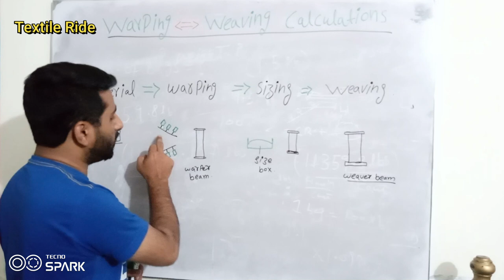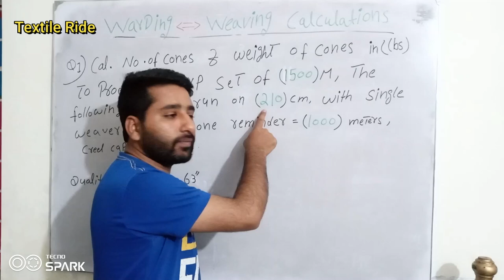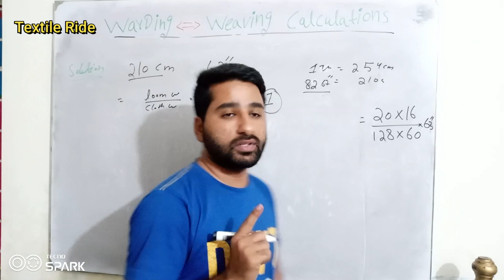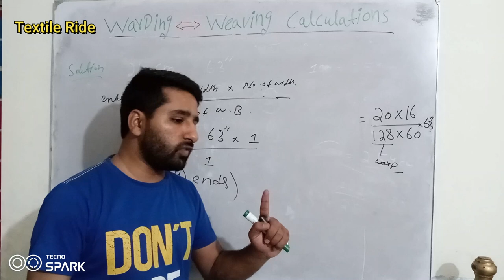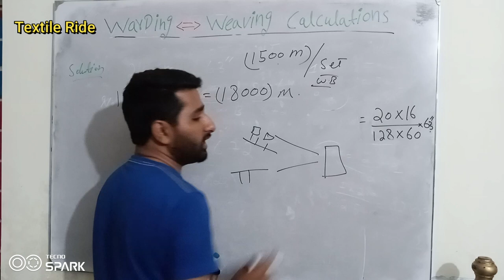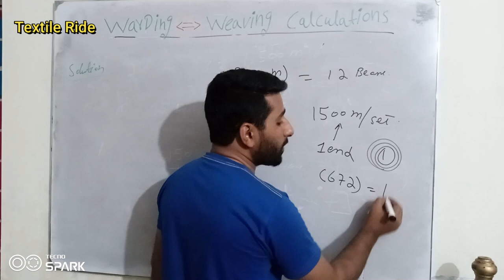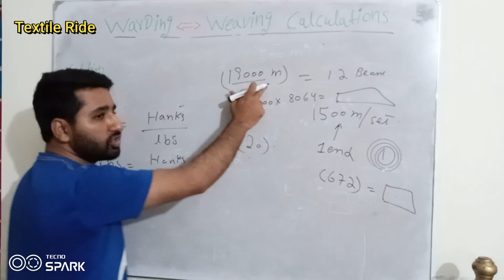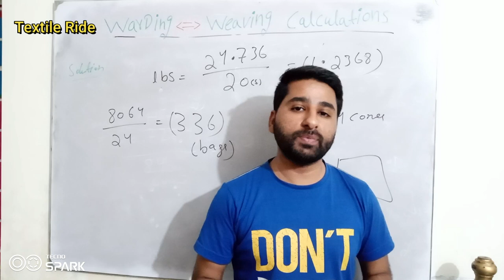Warping & weaving calculation | Warping Formulas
Hello Friends.
Welcome to Textile Ride
Topic: Warping & weaving calculation | Warping Calculation | Weaving Calculation | Warping Formulas

Warping is the process to convert the bobbin yarn to cones.
In this Video I explain the (warping-sizing-weaving) completes calculations, their Numerical.
As the material in bags buy from supplier and give it to the warping process to treat it and then it will move to sizing, so before sizing some of the yarn is wasted in warping process in form of cone reminder.
Then its move to sizing process where some of the yarn wastage is possible and after than when we wind it on weaver beam to weave the fabric...  the most of the yarn wasted here due to breakage...
(Now to know how much yarn or bags required for required fabric) this calculation is actually warping-weaving calculation.